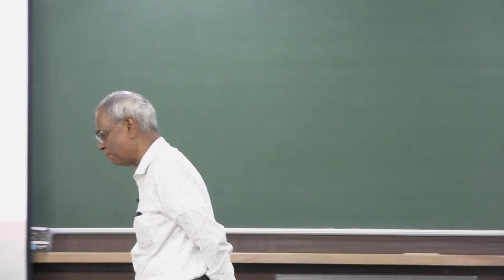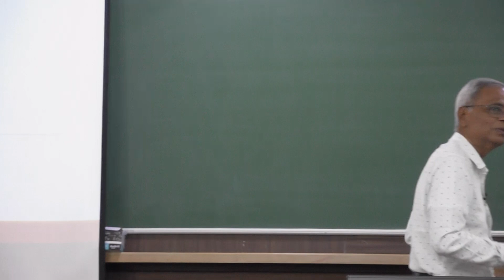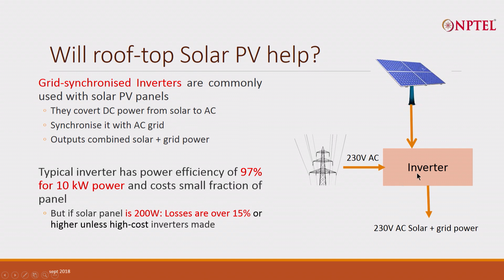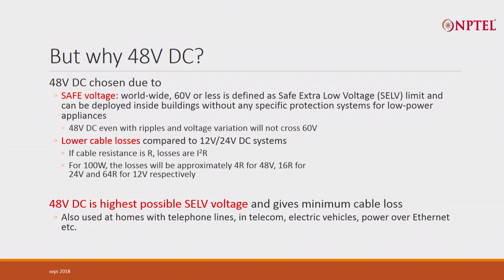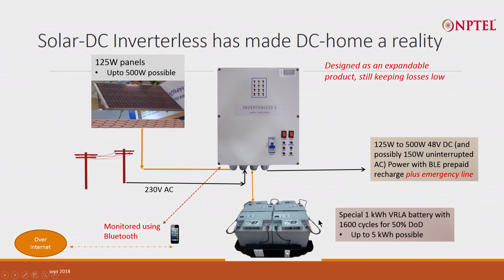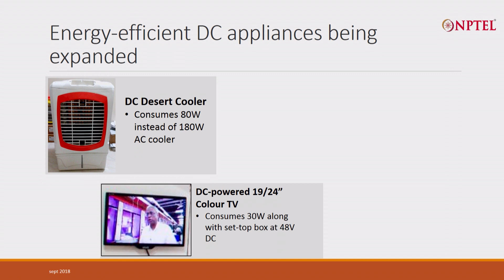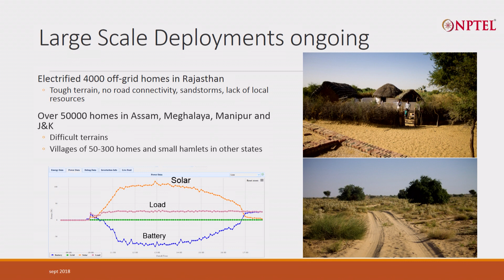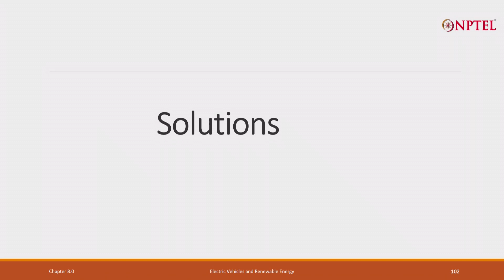The Birth of Solar - DC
Roof-top Solar PV, Losses for Decentralised Solar Power, Inverterless, Solar-DC advantages, 48V DC, Energy-efficient DC appliances , Deployments